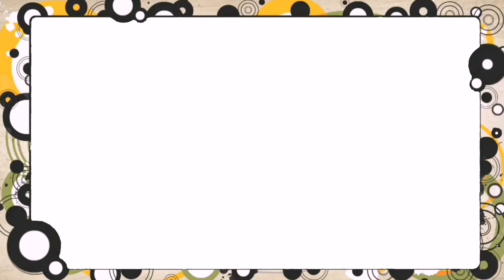Awajishima Gekitou-hen : Episode 3 Full [English Sub]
Anime Youtube The ferocious battle of Awaji Island begins now! With the appearance of the all-powerful Kishin, the land of Hinomoto is now dominated by oni, instead of humans. Musashi and Kanemaki Kojiro set out from their hometown swearing the form the strongest Bushi band of all time, and after encountering Hattori Tsugumi on their trip, the three of them found the Kanemaki Bushi. After obtaining the only weapons that can slay oni, Kitetsu Blades, they have taken the first big step towards their dream. In Harima, Musashi's group will encounter the massive band of Uesugui Bushi, and their leader Uesugi Tatsuomi. They have gathered to slay the giant Kishin that threatens to consume the Awaji island: Yamata no Orochi, the Artillery Wyrm. Joining them are Takeda Naotora and the Takeda Bushi, along with several Bushi the same age as Musashi like Shimazu Akihiro and Amako Katsumi. There's also the slightly sheltered, shy princess, Saruwatari Michiru. As different agendas swirl and interact, Musashi and his friends join the Kishin hunt. Yamata no Orochi is an unstoppable demon god that's never been scratched before. And so, the fiercest battle of all begins... (Source: Crunchyroll)